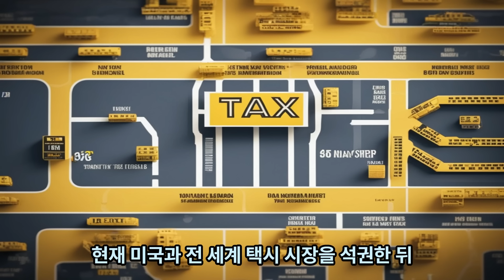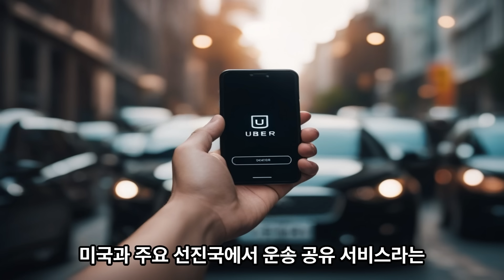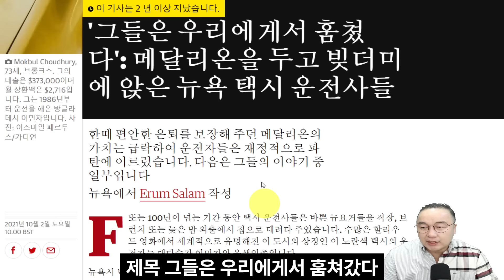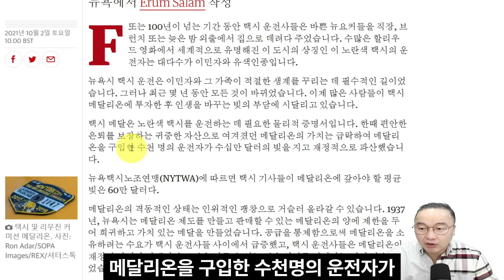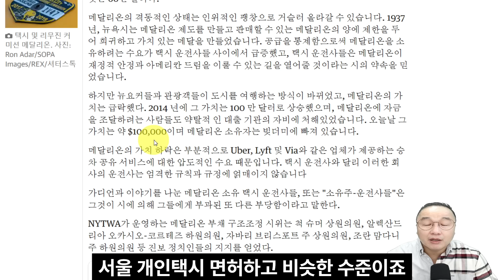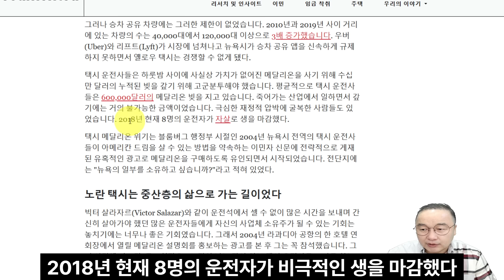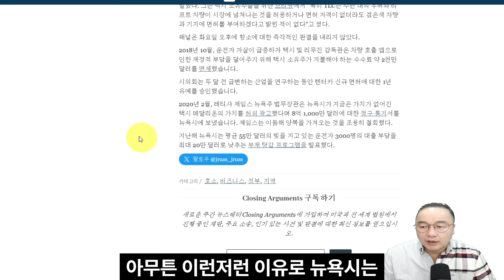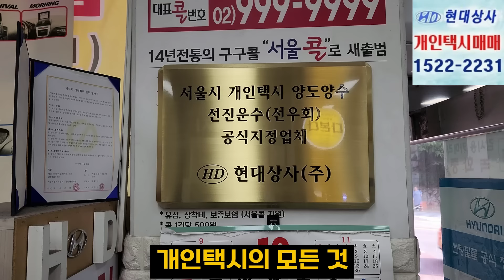한때 13억원을 호가하던 미국 개인택시의 현재 가격과 택시조합 지도부의 역할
우와, 제 채널을 클릭해 주시다니, 영광입니다^^
제 채널은 국내 차량 리뷰, 개인택시 운영과 자동차 전반적인 관리 방법, 특히 LPG 차량 운행관리와 안전 운전 등 다양한 주제를 다루고 있습니다. 고맙습니다!

★[타다의 부활 신호탄?] 우티로 택시를 불렀는데 렌터카 고급세단이 왔다고?? 사실인지 알아봤습니다 ft. 믿었던 우티의 배신???

★부제해제후 커다란 후폭풍?│플랫폼택시 타입1~3 '기여금' 그리고 '빈차대란'의 해법│타다 '직고용'

★젊은층들이 왜 택시를 안할까?│앞으로 택시는 이렇게 변화해야 한다│개인택시의 단점과 해결방안

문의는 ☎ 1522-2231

저작물명 : chase 2(추격전 2)
저작(권)자 : 김종형 (저작물 11 건)